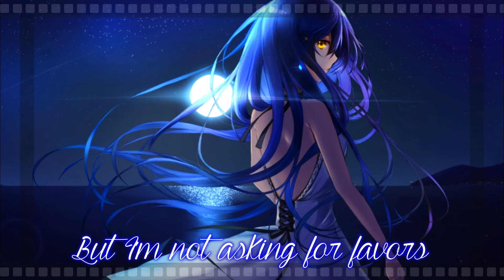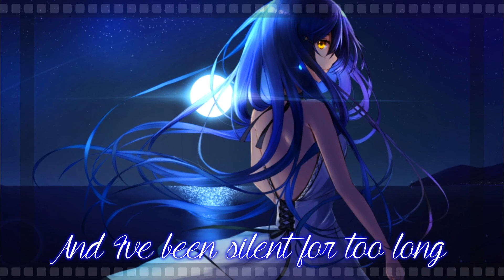〖Nightcore〗Silence (Cover)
Enjoy :D

Want me to do a song?
Tell me the artist and the song and I will do my best to make them!
( ˘ ³˘)❤

Song: Silence
Original artist: Marshmello ft. Khalid
Cover artist: Davina Michelle